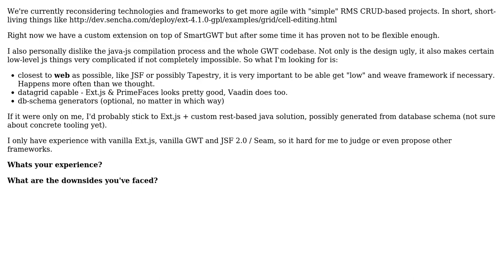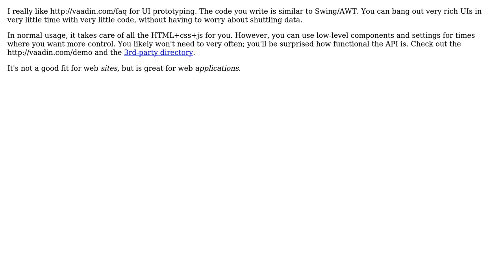Software Engineering: Record management system java web framework (2 Solutions!!)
Software Engineering: Record management system java web framework

With thanks & praise to God, and with thanks to the many people who have made this project possible! | Content (except music & images) licensed under CC BY-SA | Music | Images & others | With thanks to user Steve Goodman user mikeslattery user Kamil Tomsik and the Stack Exchange Network Trademarks are property of their respective owners. You are responsible for your own actions.